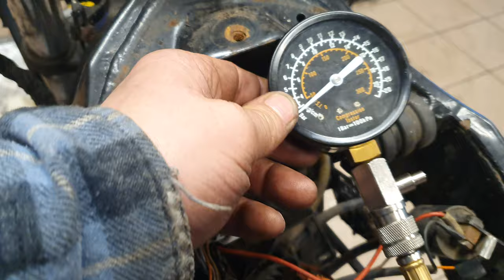Czy to cud???????? silnik odpalił nie mając kompresji......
FILM PRZEDSTAWIA NIECODZIENNE ZACHOWANIE SILNIKA 2t KTÓRY MA ZALEDWIE 3 bar SPRĘŻANIA ,SILNIK ODPALA ALE NIE WKRĘCA SIĘ NA OBROTY...